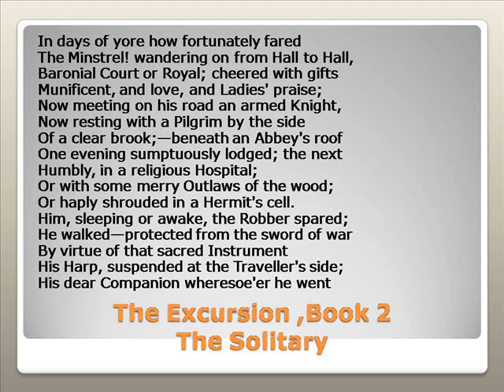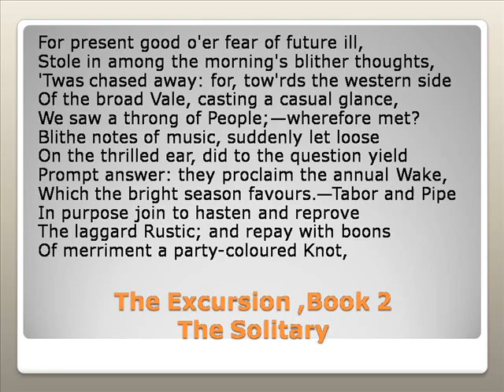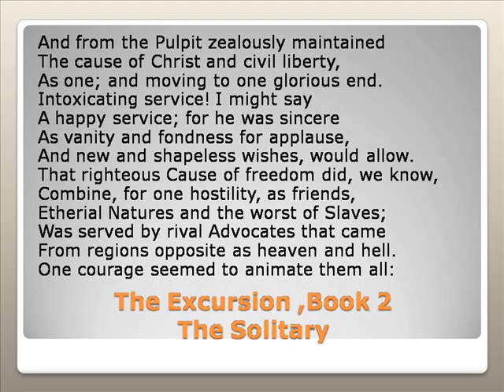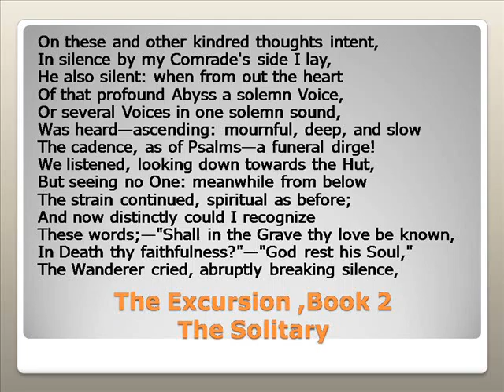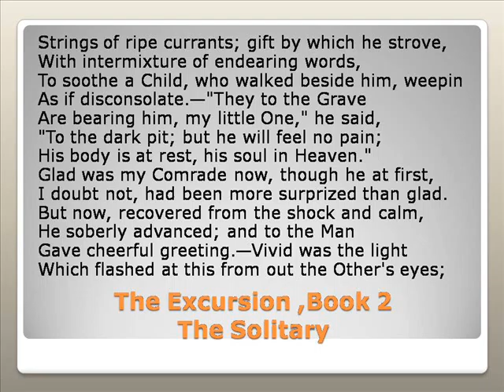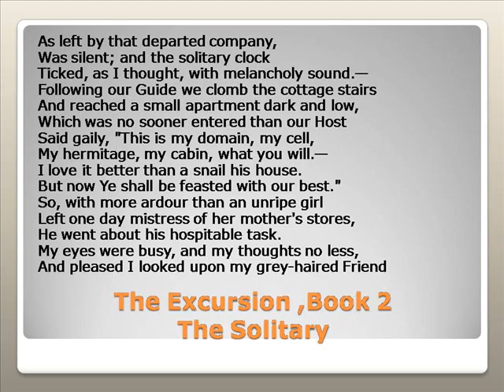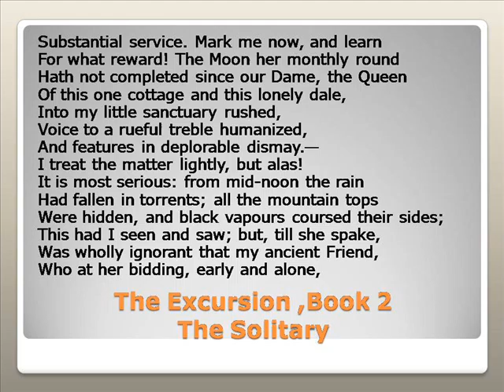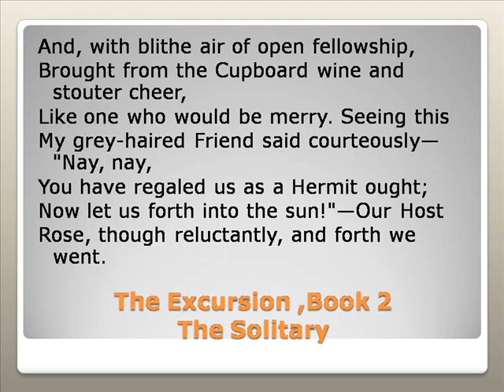The Excursion Book 2 By William Wordsworth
The Excursion By William Wordsworth
The Excursion Boat Holiday Travels 35 Km Upstream
The Excursion Houseboat
The Excursion Train
The Excursion Pack Poler
The Excursionist
The Excursion Wordsworth
The Excursion Book
The Excursions Band
The Excursions Of Mr Broucek
The Excursion William Wordsworth Publication
William Wordsworth Poems
William Wordsworth Quotes
William Wordsworth Biography
William Wordsworth I Wandered Lonely As A Cloud
William Wordsworth Daffodils
William Wordsworth Splendor In The Grass
William Wordsworth The World Is Too Much With Us
William Wordsworth We Are Seven
William Wordsworth Tintern Abbey
William Wordsworth Lucy Poems
Wordsworth Poems
Wordsworth Academy
Wordsworth Splendor In The Grass Poem
Wordsworth Intimations Of Immortality
Wordsworth Quotes
Wordsworth Tintern Abbey
Wordsworth Daffodils
Wordsworth Books Little Rock
Wordsworth Classics
Wordsworth Hotel Grasmere